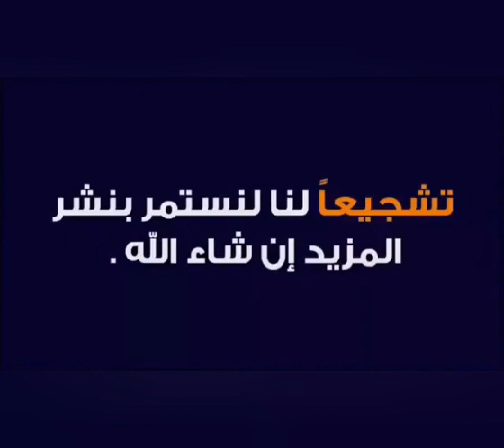الطالبة اليمنية الحافظه " منار سلطان " تحصد المركز الأول بالمسابقة العالمية للقرآن الكريم بالأردن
الطالبة اليمنية"منار سلطان" تحصد المركز الأول بالمسابقة العالمية للقرآن الكريم بالأردن بمشاركة41دولة

منار سلطان الطيار  تحصد المركز الأول في المسابقة العالمية للقرآن الكريم المقامة في مملكة الأردن بمشاركة بين 41 دولة منافسة.

لحظة الاعلان عن فوز ممثلة اليمن الطالبة الحافظة منار سلطان بالمركز الأول في المسابقة الدولية لحفظ القران الكريم المقامة في الاردن، والتي شاركت فيها 141 دولة.
بكينا 😭 فرحا بالأمس بفوز البنت الحافظه منار سلطان(الحبشي) بالمركز الأول لحفظة القرآن الكريم بمملكة الأردن                                                           واليوم نبكي 😭 ألمآ على أخوها خطاب سلطان (الحبشي) الذي فقد عينيه ويديه في حادث اليم ويرقد حاليا بالعناية المركزة في مستشفى الثورة بتعز ...                                                                                           ويحتاج دعاءكم ودعمكم ...

رئيس مجلس مجموعات الشيباني يكرم الطالبة "منار سلطان" الفائزة بمسابقة القرآن الكريم في الأردن

وجه رئيس مجلس إدارة مجموعات الشيباني الأستاذ ابوبكر_الشيباني بتكريم الفائزة بالمركز الأول في مسابقة القرآن الكريم، الطالبة "منار سلطان" بمبلغ مليون ريال وطقم ذهب.

وتنفيذًا لتوجيهات الشيباني قام نائب رئيس مجلس الإدارة الأخ عمر أحمد عبدالله الشيباني بتكريم الطالبة منار في مقر إقامتها  المؤقت بالعاصمة الأردنية عمان.

وسلم الشيباني للطالبة الفائزة منار هدية رئيس المجلس ابوبكر، المكونة من مبلغ مالي ألف دولار أمريكي ومليون ريال إلى جانب طقم ذهب اضافة الى اثنين جنيهات ذهب أيضًا ، تقديرًا واستحقاقًا لفوزها.

وكانت الطالبة منار قد حصدت، اليوم الخميس، المركز الأول بجدارة في المسابقة الدولية لحفظ القرآن_الكريم التي أقيمت في دولة الأردن.

وشاركت في المسابقة 41 دولة على مستوى العالم للتنازع على حيازة الجائزة التي كانت من نصيب الفتاة من مدينة تعز منار سلطان كممثلة عن اليمن.
اهم خبر
بنت تعز الاولى على مستوى العالم .
ودام عزك يا تعز
المركز الأول في المسابقة العالمية للقران الكريم المقامة بالأردن للطالبة اليمنية المتميزة/ منار سلطان الحبشي من بين 41 دولة منافسة ...
تستحق التكريم من المؤسسات والجمعيات و رجال المال والاعمال ، واستقبالها استقبال الأبطال
الطالبة من مدرسة الشهيد الحكيمي.*
إعداد وتأهيل الطالبة للمشاركة في المسابقة الدولية " مدارس الهدى النموذجية الخيرية ، أحمد عبد الله الشيباني و مكتب الأوقاف و وزارة الأوقاف اليمنية ،
والشكر موصول للدكتورة Ameera Alsagheer مديرة قسم الطالبات في مدارس الهدى التابعة للحاج احمد الشيباني .

Yemen history,Yemen,سقطرى,جزيرة سقطرى,سقطره,سقطري,تاريخ اليمن,زيارة اليمن